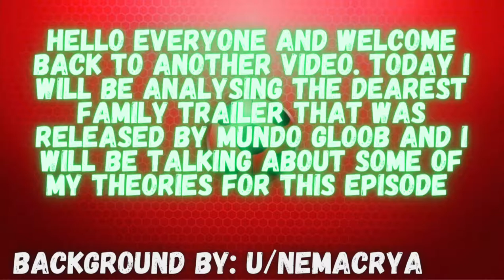Analysing Dearest Family Trailer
Hi, if you're new to my channel I create miraculous content such as edits, amv's, texting stories, theories and more. I mostly create theories such and these videos will normally be a bit longer than average. My most recent theory video was '________' and you can have a look at it here

I hope that you would able to enjoy this video and maybe give me some constructive criticism in the comments. Bye, have a great day/night.